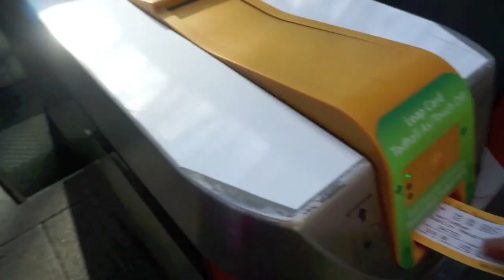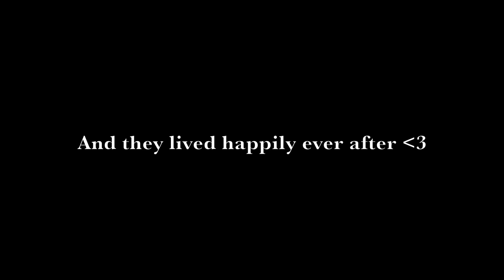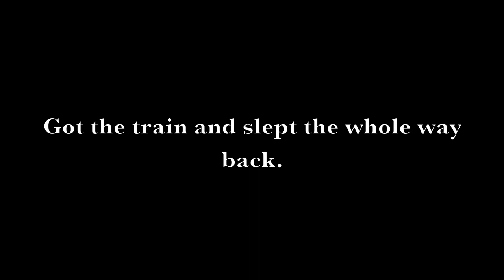MEETING CHRISTIAN GUZMAN & ROB LIPSETT! | Mini Vlog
Hey! This is just a mini vlog from the day of the Alphalete meet up in Dublin, Ireland.